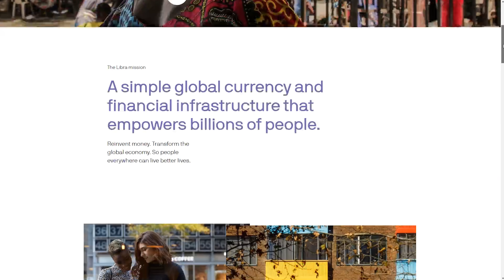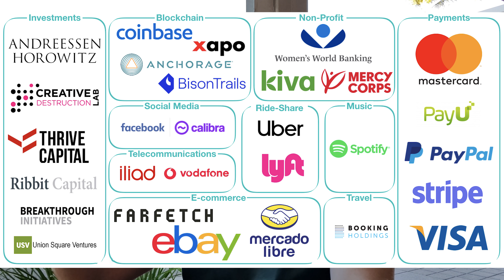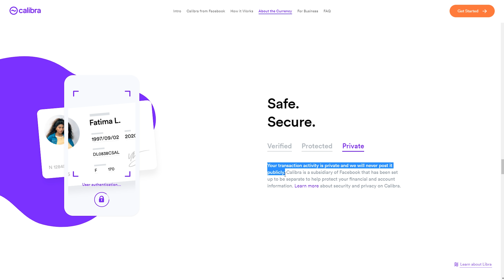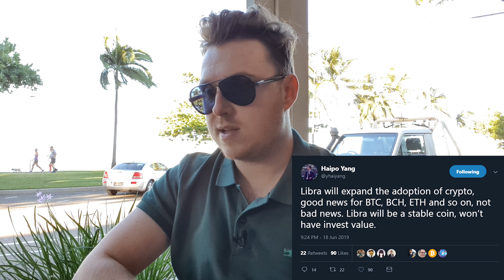First Reactions to Facebook's Libra "Cryptocurrency"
After months of leaks, non-disclosure agreements, press embargoes, and speculation, the Facebook-headed project Libra was formally announced on 18 June 2019. Its vision contains three main parts: currency, a fiat-pegged basket reserve, and a blockchain. It will surely be endlessly poured-over and analyzed in the months to come before its expected rollout in early 2020; here’s a first look at Libra’s basic contents and skeletal workings.

COINSPICE IS USER SUPPORTED
bitcoincash:qr8vqg3tarcvfzthvvw89tlzmk55sj8vqv5x6ewhya